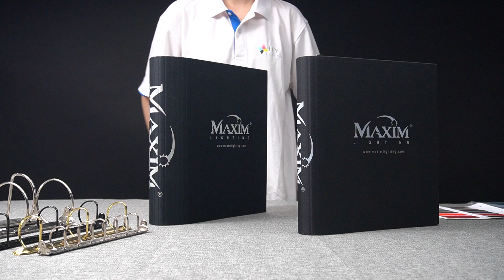[008]Silk Printed 2 Inch 3 Slant D Ring Cloth Binder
UB Euro Round Back Cloth Binders 008
 Available in any customized size;
 Available in various cloth/fabric colors, such as brown black, grey, navy blue, white, red, etc
 Available various lined paper color
 Optional custom logo silkscreen printed to personalized your own binder
3 slant angle D ring with 2'' height, optional easy open booster clip
  Normal D shaped ring & O shaped ring also available, with various size 0.5''/1''/1.5''/2''/2.5''/3''